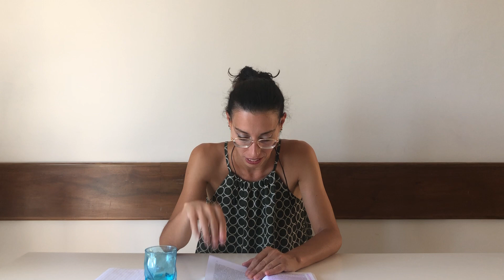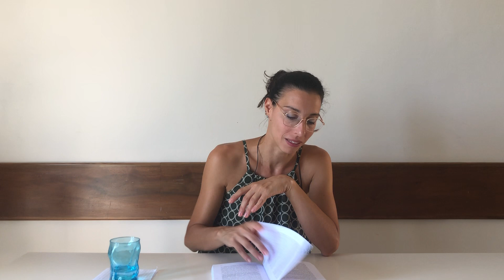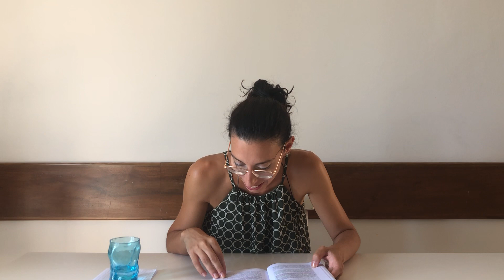LeggiAMO 6. Conosci te stesso (“La saggezza ritrovata”)